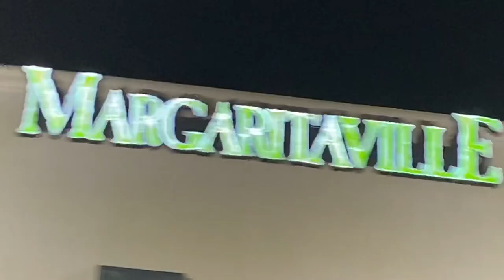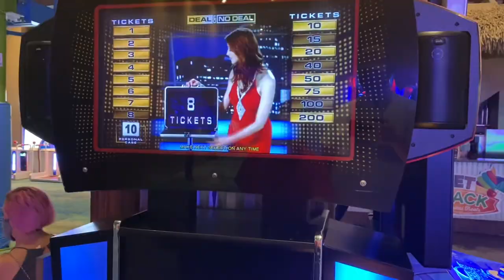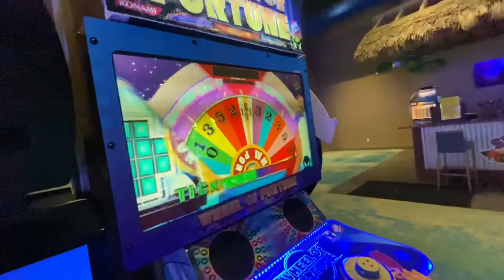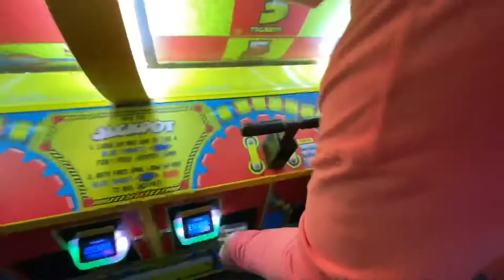Margaritaville Vlog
TwitchVT/scullyblack